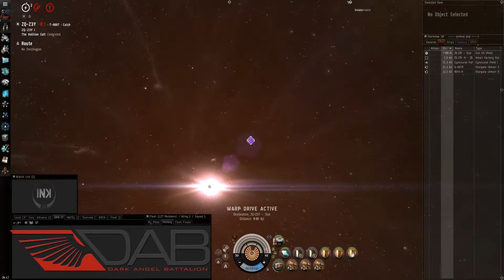INK vs some blobbing bad guys. Tengu fleet vs drakes wolololo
some fighting going on.